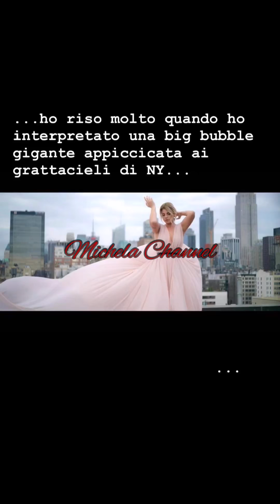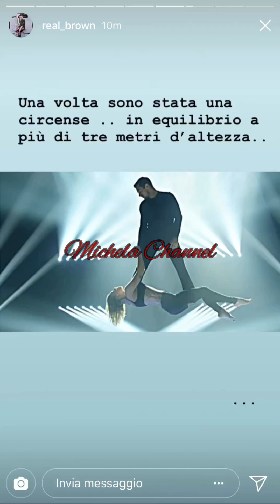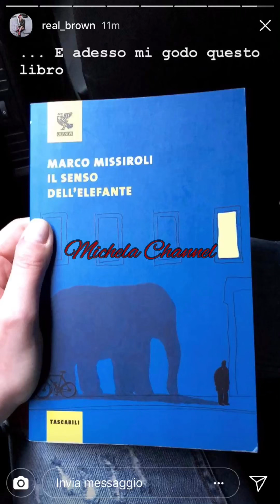Emma Marrone Instagram Stories #20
Ciao ragazzi...da quanto Instagram ha introdotto le storie,sto raccogliendo tutte quelle di e con Emma Marrone. Spero che vi piaccia e mi raccomando andate a guardare anche i precedenti che si trovano nella playlist❤️